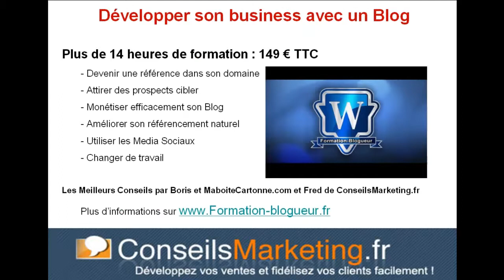Le concept des Présentations TED - Salah Benzakour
Salah Benzakour nous présente le concept des Présentations TED